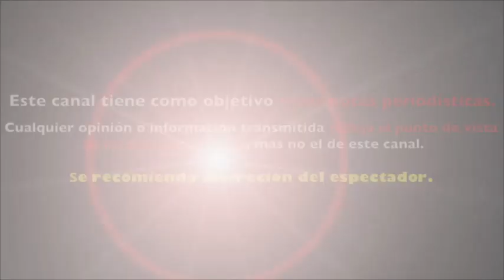destapan posible R0M4NCE de M4RJORIE DE S0USA con GALAN de TELENOVELAS gabriel porras